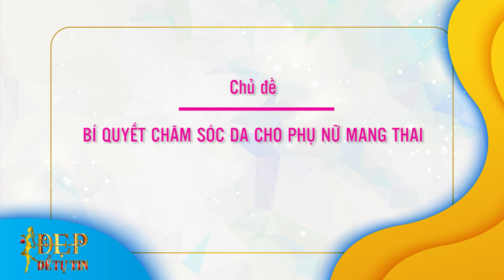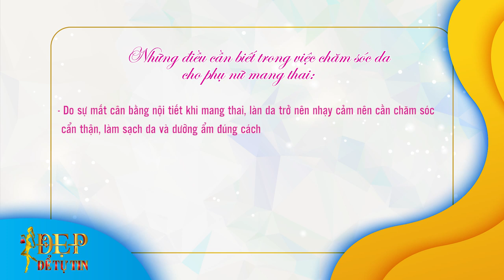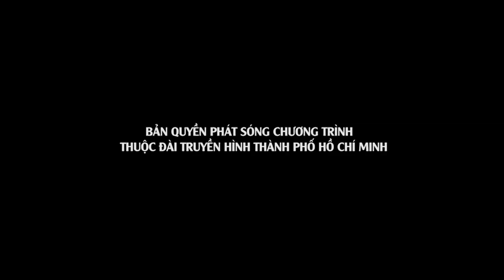Đẹp Để Tự Tin | Tập 21: Làn da xấu xí khi mang bầu, phải làm sao đây?